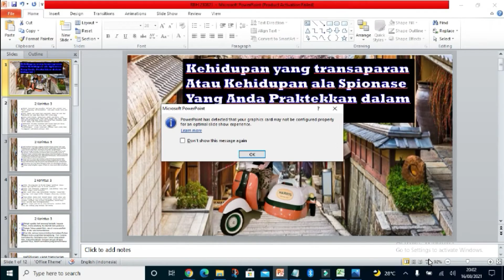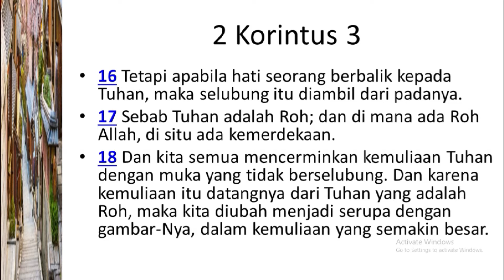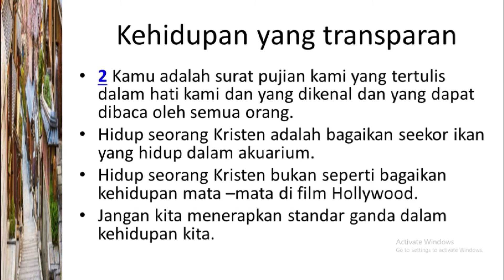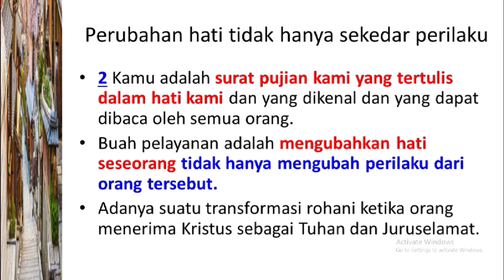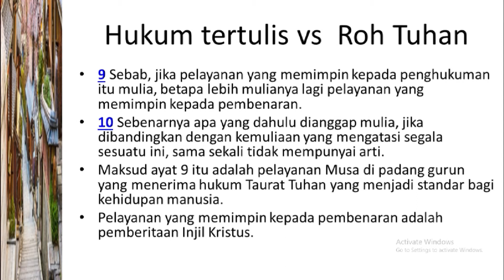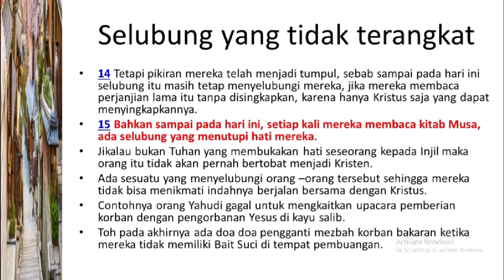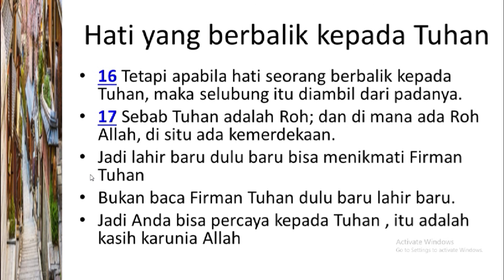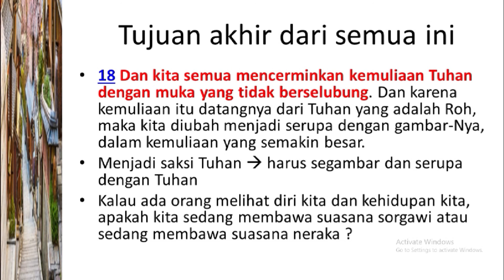Renungan Bersama Hadi : Kehidupan yang transparan dihadapan Tuhan (hati diubah dulu, baru perilaku)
Renungan pada hari ini membahas tentang kehidupan yang transparan dihadapan Tuhan.  Apakah selama ini kita menampilkan kehidupan yang transparan di hadapan Tuhan dan sesama ? ataukah selama ini  kehidupan kita adalah hidup yang penuh dengan tipu -tipu muslihat atau mengenakan topeng yang menyembunyikan identitas kita yang sebenarnya?
Ataukah kita selama ini menggunakan standar ganda dalam melakukan segala sesuatu ? sehingga kita adalah orang -orang yang munafik di hadapan Tuhan kita?